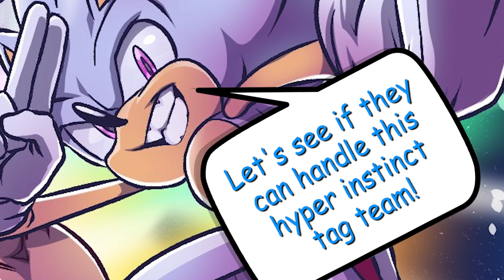Hyper Instinct Tag-Team | Dragon Ball Sonic Dub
🍹🍋 bahn(p)oopi
Follow on Twitter: @bahnloopi

Archie Sonic & Mastered Ultra Instinct Goku Team Up.
Nope, I'm not messing with this combination

Have you ever seen Hyper Instinct Tag-Team | Dragon Ball Sonic Dub before watching this video?